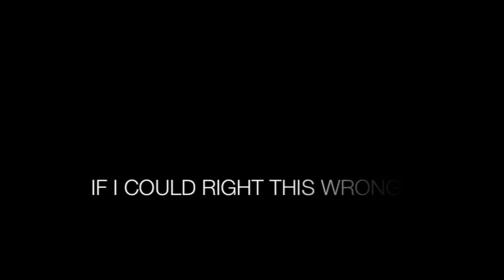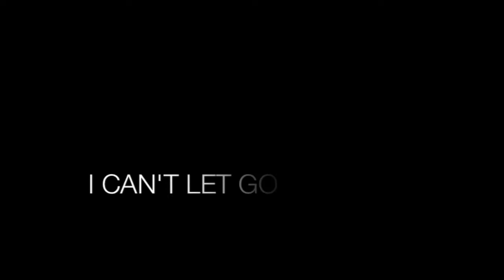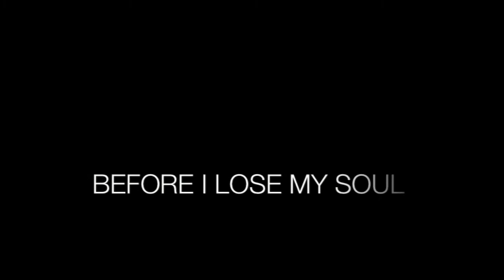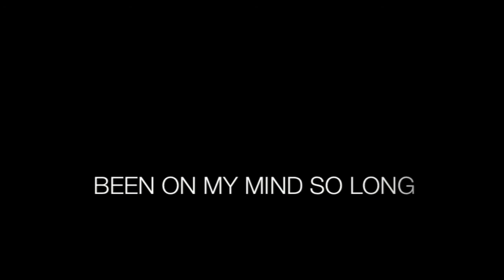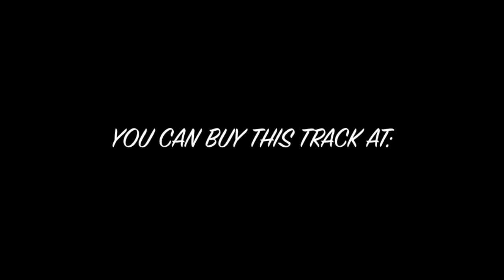Low By Johnnie Ferro - Lyric Video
Low by Johnnie Ferro - my first attempt at a lyric video.  A self-produced track from my first album, Cockeyed Optimism.  Check it out and let me know if you'd like more vids like this in the comments below!

You can also find me - as well as the rest of my recorded music, tour dates, and my email list sign up

Also, if you like what you hear and are feeling extra generous, you can tip me at the following

To check out Johnnie's handmade clothing line with Mixed Media Girl, go